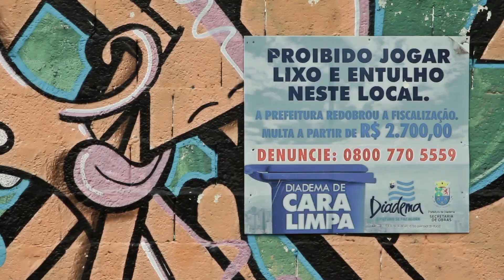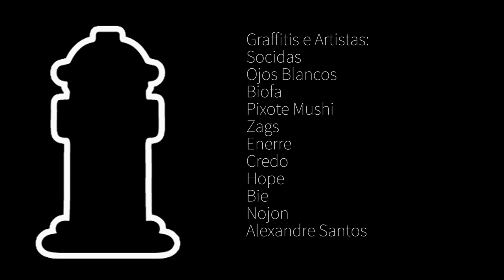Allezy - Andy Hope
A Allezy foi conferir de perto a 2° edição do Coletivo Naz Ruas e prestigiar o trabalho do nosso querido artista Andy Hope, que estará conosco na nossa próxima coleção "Spray Art".

Confira este curta documentário produzido pela Allezy!